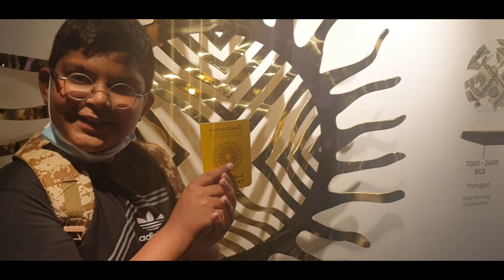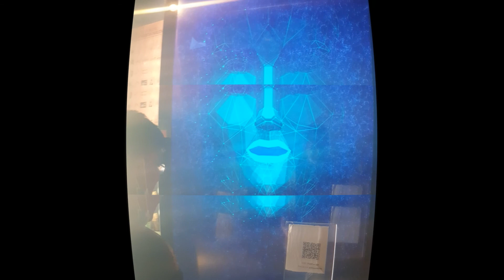Expo 2020 Dubai: Sneak Peek Into 192 Pavilions | PAKISTAN PAVILION IN EXPO WITH TJ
In the worlds largest exhibition, there are 192 countries participating and have built their own pavilions. So we visit many of them to try to find out the best Pavilion of the expo 2020!
Pakistan: The Hidden Treasure - One of Asia’s best kept secrets! Home to one of the world’s earliest civilizations, a culture of boundless hospitality, riveting geographic wonders, and an upcoming investment destination of choice. Check out Pakistan Pavilion at Expo 2020 Dubai (2021).